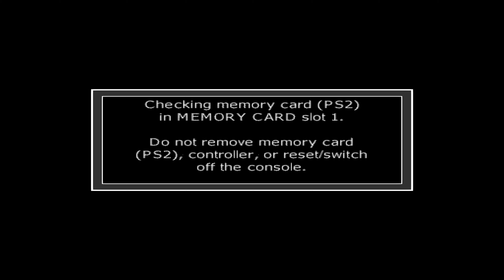Call of Duty: Finest Hour - 02 - The Flag Must Fall - Eastern Front (PCSX2) 4K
Played on PC in PCSX2 emulator. Captured at 4k (game resolution - 6 x resolution scale - 3072x2688). For best quality (bitrate) watch in highest resolution your ISP and hardware allows you.

Applied widescreen patch.

PC scpecs: Ryzen 3600 (4ghz fixed clock), GTX 1080 (slight OC), 16 GB RAM 3733 Mhz, Samsung 970 Evo SSD.